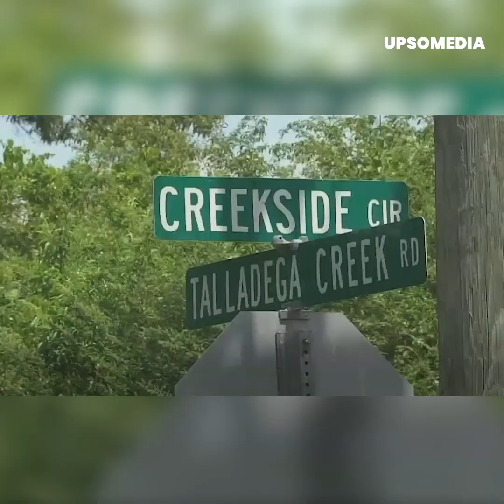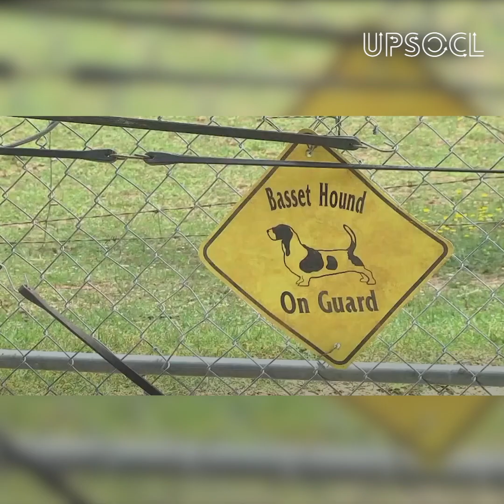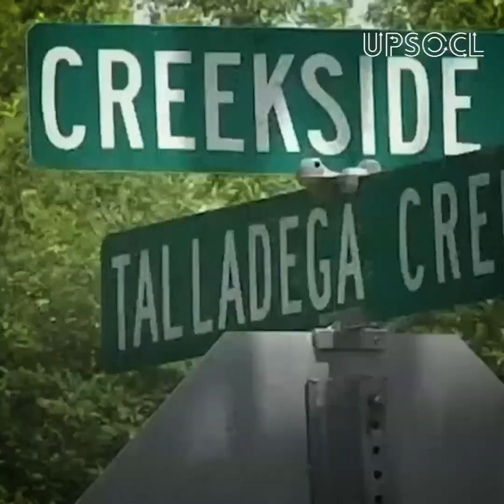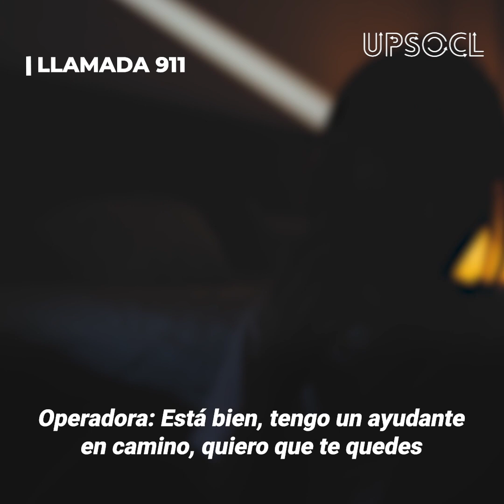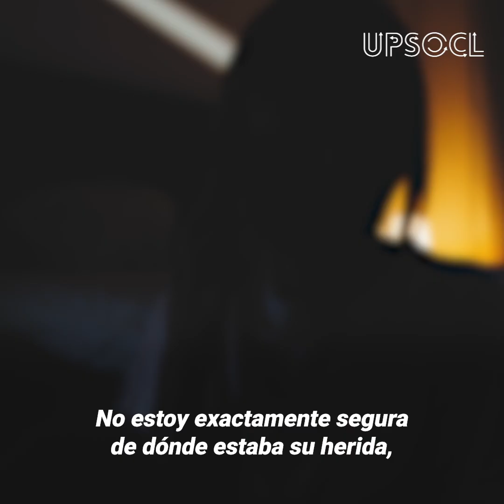Niño de 11 años le d*sparó a intruso que entró a su casa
"Lo dejé llorando como un bebé"...
Tiene 11 años pero no necesita guardaespaldas. Chris Gaither se encontraba solo en casa cuando un ladrón irrumpió su tranquilidad. El niño se armó con la 9 milímetros de su padrastro y amenazó al delincuente con jalar el gatillo, sin embargo, el malhechor hizo caso omiso… Lo cual terminaría pagando muy caro.